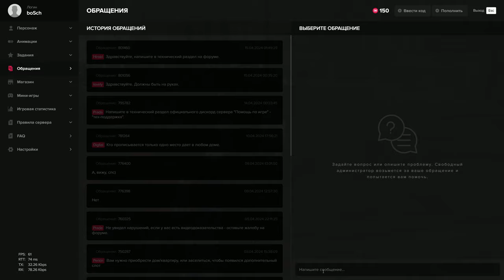Grand Theft Auto V 2024 04 15 12 55